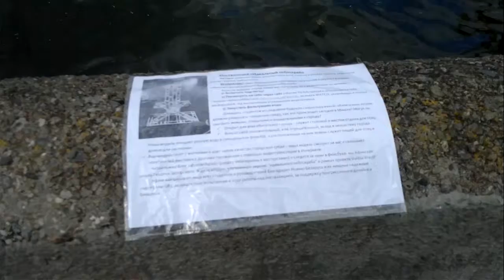Закрепление пояснения к инсталляции